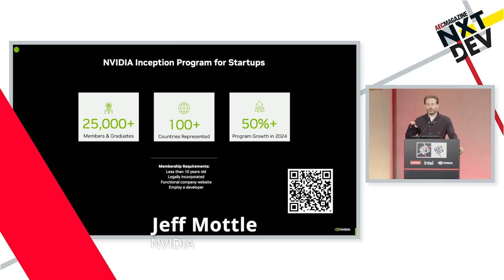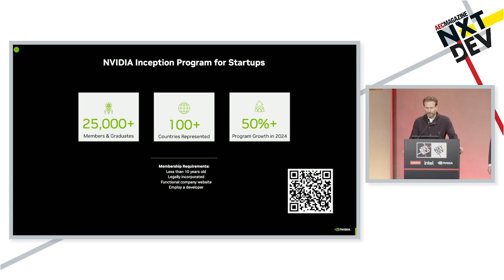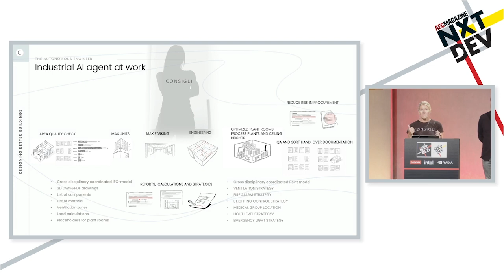NXT DEV 2025 – NVIDIA and Consigli: From AI Curiosity to AI Action (teaser)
The AEC industry is shifting from AI curiosity to AI action — and early adopters are already gaining ground. In March NVIDIA held its annual GTC conference, featuring participation from Autodesk, Bentley, Nemetschek, Esri, Trimble, Hexagon, HOK, Zaha Hadid Architects, Caltrans, and other industry leaders. This session will recap the key insights from these sessions, plus provide an overview of the cutting-edge AI innovations from NVIDIA that will help you accelerate your AI efforts. The NVIDIA technologies we will cover include DGX Spark and DGX Station for AI development, plus associated AI software including NIM and Blueprints, NeMo, and Physical AI innovations like Cosmos and Gr00t. Whether you’re building tools as an ISV or developing workflows in-house, this session will help you understand what’s possible, what’s next — and why now is the time to move.